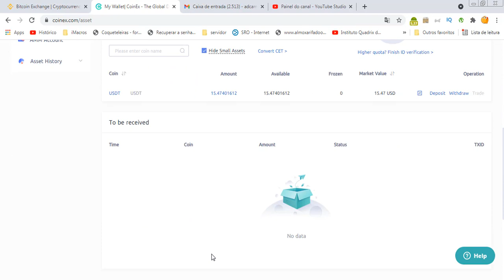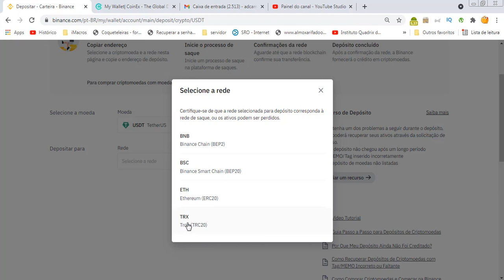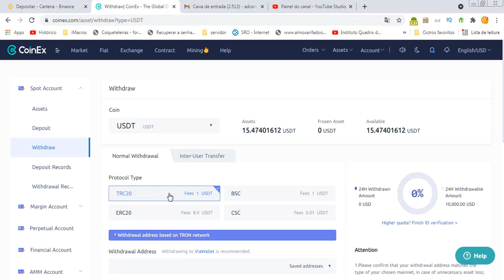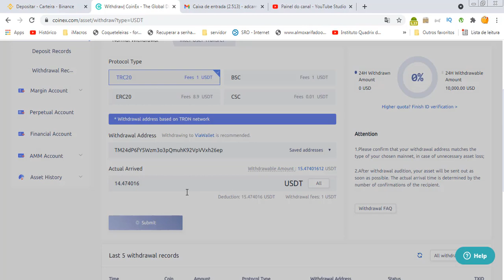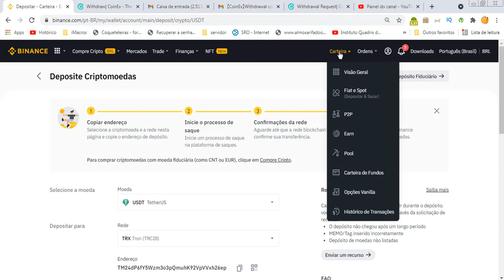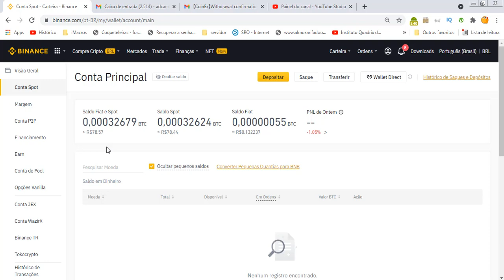COMO TRANFERIR CRIPTO DA COINEX PARA BINANCE SACAR CORRETORA crypto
NESTE VÍDEO CRIEI UM PASSO A PASSO DE COMO TRANSFERIR USD DA CORRETORA COINEX PARA A CORRETORA BINANCE.

●  CORRETORA COINEX?

IN THIS VIDEO I CREATED A STEP BY STEP ON HOW TO TRANSFER USD FROM COINEX BROKERAGE TO BINANCE.